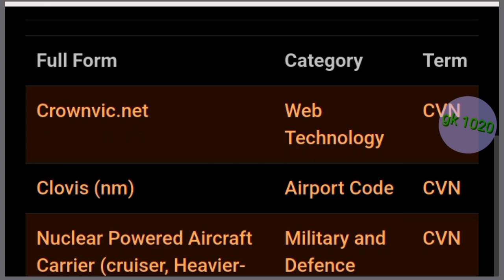cvn ka full form